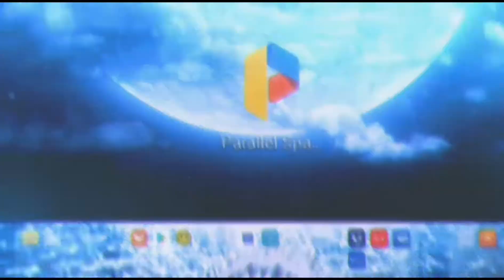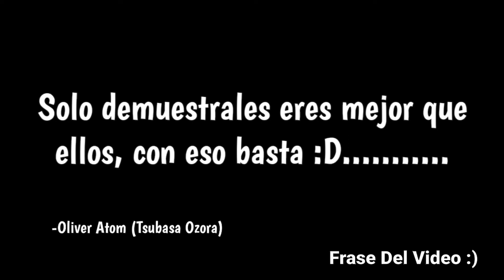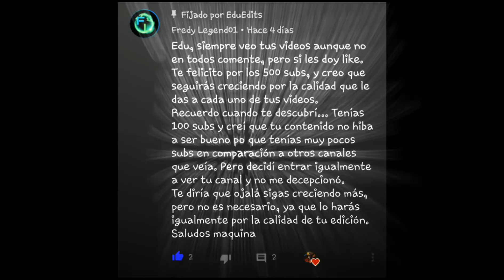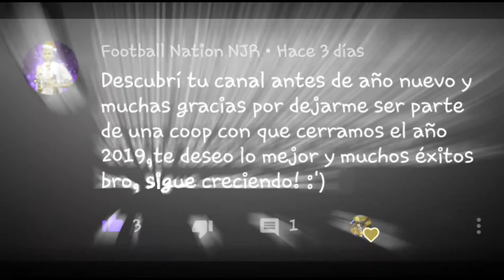Neymar Jr ► [Especial 500 Subs] - GOD OF SKILLS - Goals & Skills - 2020ᴴᴰ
Música #1 Stephen - Crossfire

Música #2 Ava Max - Sweet But Psycho

Música #3 G.I. Jordan - Deadzone

Música #4 COSTE - Noble

(Te la creíste :v)
[Tags Ignore]
Neymar training skills 2020 , Neymar training 2020 , Neymar funny moments in training ,